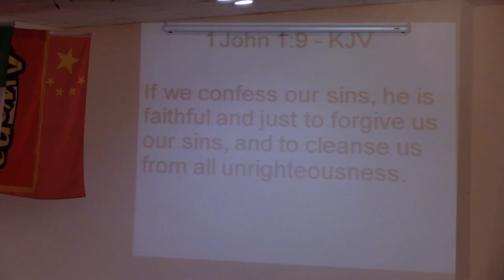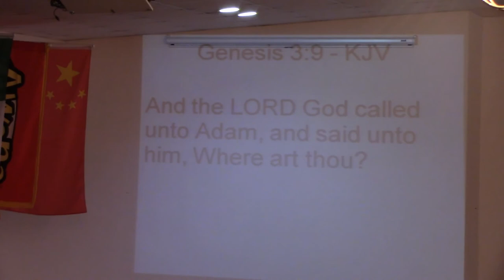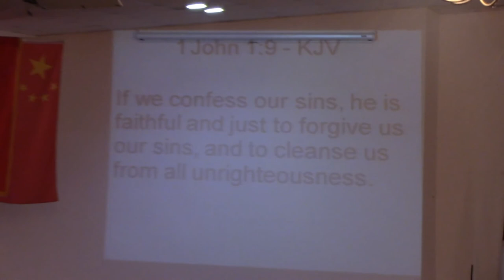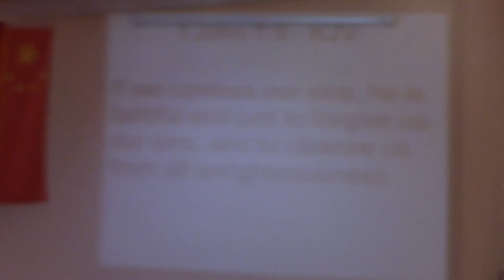"We Need to Confess to God" Bro. Jesse Bragg